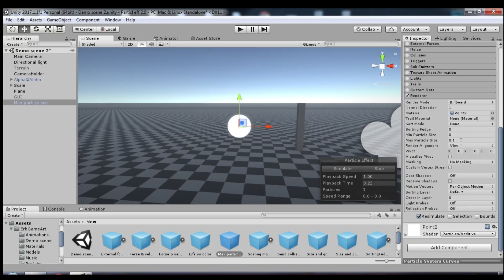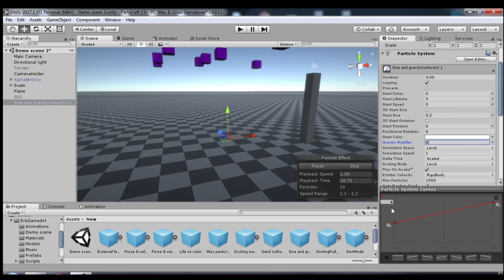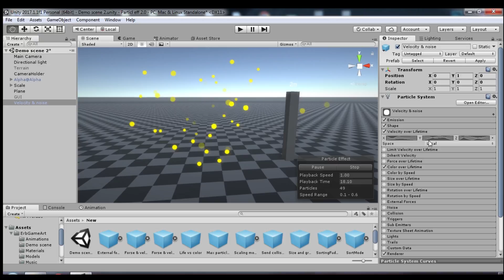Оптимизация эффектов и некоторые хитрости при работе с particle system | Unity3d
Гайд какоптимизировать эффекты на игровом движке Unity 3D. Game effect tutorial.